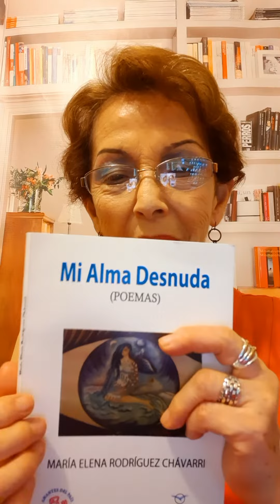Poema:"Mi casa"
Poema sobre la importancia de lo que es una casa y lo que le ofrece a cada ser humano.